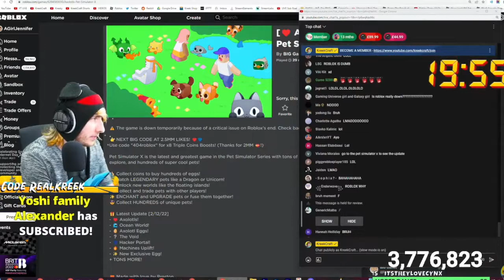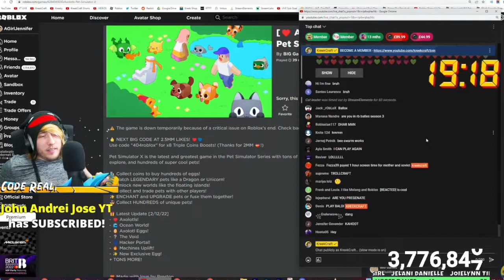ROBLOX WENT DOWN SO KREEKCRAFT CALLED THEM!